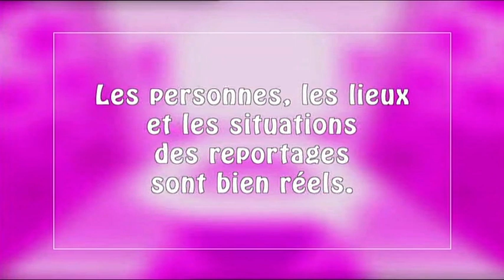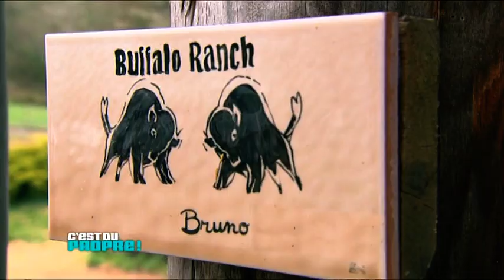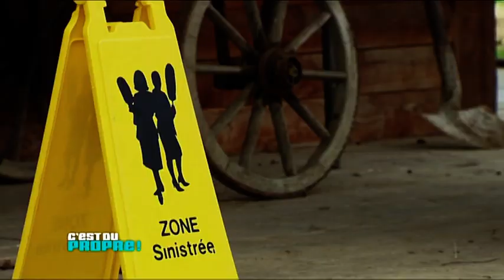"JE NE SAIS PAS RANGER !" - C'est du propre - EMISSION FULL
Bruno, le cow-boy des Pyrénées !
Bruno est un bon vivant de 47 ans, éducateur dans une ludothèque de Haute-Garonne.  Passionné par les Etats-Unis, il s’est constitué une telle collection de statuettes indiennes, de chapeaux de cow-boy et autres objets « western » que le moindre recoin de sa maison en est envahi ! Il faut dire que Bruno a de la place : une maison de 250 m2, entièrement en bois. Dans ce véritable « ranch », il espère pouvoir enfin réaliser son rêve : une maison d'hôtes où il fera bon passer une soirée ou un week-end dans son Amérique à lui !

Mais à force de faire des brocantes et d'accumuler des objets pour son projet, Bruno s’est complètement laissé envahir : l’espace est si encombré qu’il est même devenu impensable d’y faire le ménage !

Un emploi du temps professionnel chargé, de longs trajets quotidiens pour se rendre au travail (presque 3h/jour), des animaux (pas moins de 22 !) dont il faut s’occuper tous les jours et voilà le résultat : on navigue d’un carton débordant de lampes à une caisse remplie de vaisselle, entre poussière, toiles d’araignées et poils de chiens !  "Je manque de temps et d'organisation ! Quand j'achète un objet, je le pose à un endroit et je n'y touche plus ! Je ne sais pas ranger. Je ne fais que déplacer les choses ! Pourtant, j'ai de la place…" explique-t-il, lucide.

Alors, comme un défi, ses amies Delphine et Florence ont décidé de contacter « C'est du propre ! ».